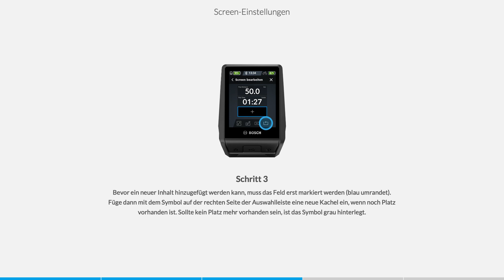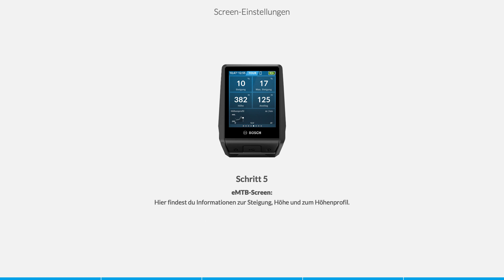Nyon Tutorial (2020) | Screen-Einstellungen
Erstelle dein persönliches Cockpit. Wir zeigen dir, wie du dein Nyon individuell auf deine Bedürfnisse anpassen kannst.